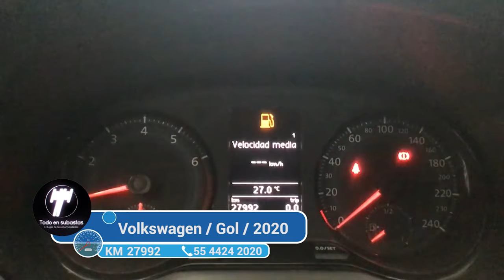Volkswagen / Gol / 2020 - 3628